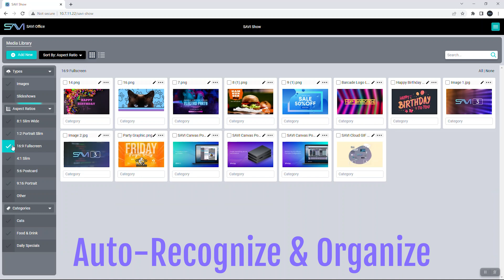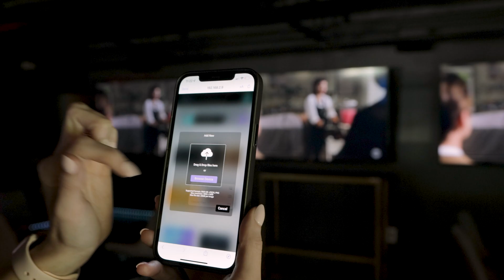SAVI Show | Simplified Content Distribution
SAVI Show puts content creation, distribution, and management in the hands of everyday users. SAVI Show has revolutionized digital signage, eliminating unnecessary expenses and giving users access to tons of simplified features. From basic signage to custom layouts, users can easily upload multiple files at once, create slideshows, and distribute content to any display, anytime.

Key Features:

· Accessible from your phone, tablet, or computer
· SAVI Show stores your custom content like company logos, menus, specials, ads, slideshows, and more
· Increase revenue by creating, scheduling, deploying, and automating your SAVI Show content in seconds
· User friendly drag/drop and bulk upload functionalities
· Auto recognition and categorization of files based on aspect ratios
· The intuitive UI, custom tags, and filters enable users to search by name, date, or category for quick access and distribution
· Create looping slide shows and configure settings for duration, intervals, and transitions
· Facility View’s Source Selection lets users tap the desired layout region for their displays and the UI will only show matching media dimensions
· SAVI displays previews of SAVI Show content directly in the UI

00:26 - Your Dedicated Media Database
00:27 - Uploading Content
00:39 - Automatic Recognition and Organization
00:48 - Create Tags and Categories
00:55 - Choose View, Search, Sort, and Filter Images
1:05 - Configuring Slideshows
1:18 - SAVI Show Content in Facility View
1:26 - Fill Frame Feature
1:41 - Eliminate Complex and Costly Signage Platforms

to find out more about SAVI 3.3

SAVI Announces New Distribution Center and Systems Testing Laboratory